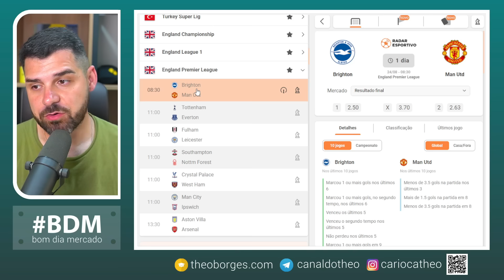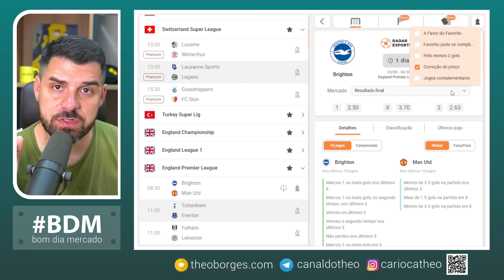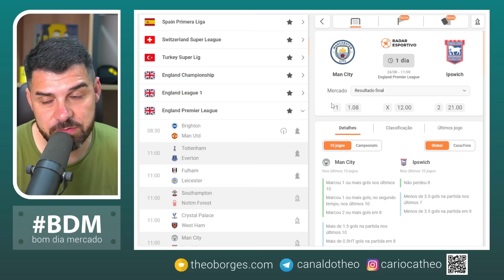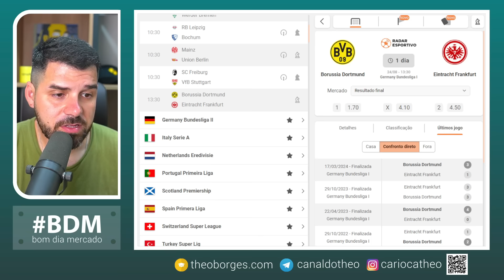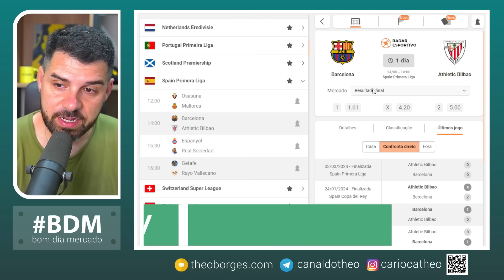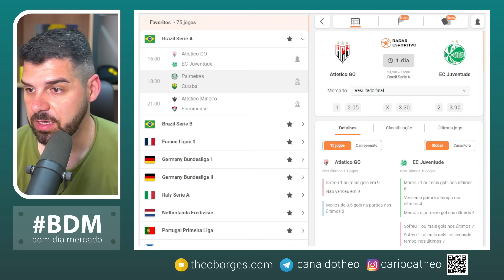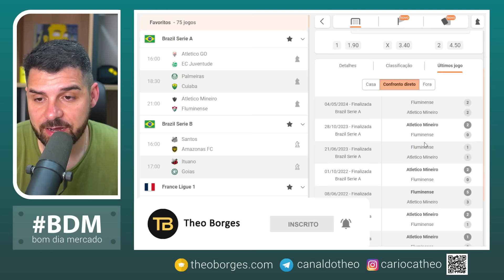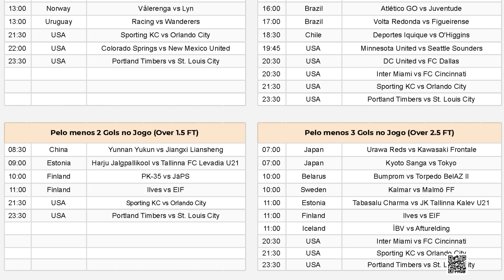Planejamento para Trader Esportivo - Dia 24/08/24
⏰ Partidas analisadas no dia de hoje:

00:00 Introdução
03:56 Brighton x Man Utd
07:25 Hoffenheim x Holstein Kiel
08:58 Freiburg x Stuttgart
09:54 Tottenham x Everton
12:28 Aston Villa x Arsenal
13:51 Borussia Dortmund x Frankfurt
18:40 Italia
19:28 Barcelona x Athletic Bilbao
21:58 Portugal
22:59 Inter x Lecce
23:57 Brasileirão
33:38 Extras